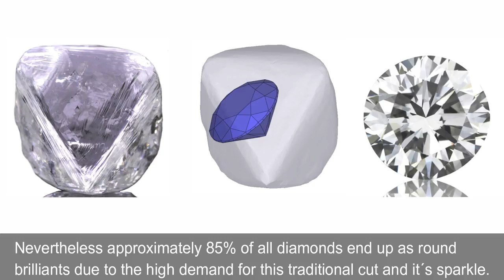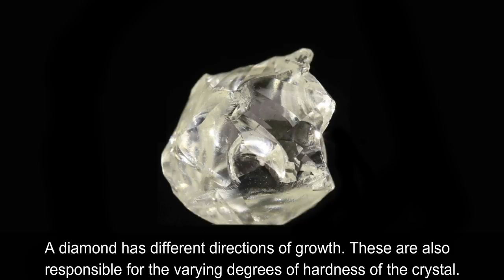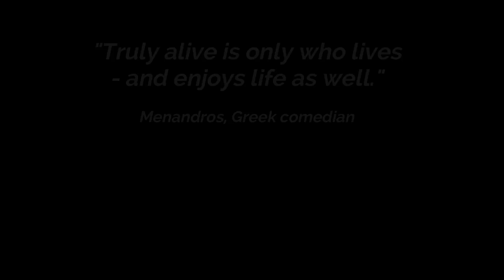Rough diamonds - How diamonds look like before they are cut and polished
In this video you see how diamonds look like right after they have been mined.

Diamant Agentur - Your online jeweller and specialist for diamonds

 - Buy certified diamonds (GIA, IGI, HRD) directly at the diamond exchange
- Professional consultation directly from the diamond grader
- Pawn or sell your jewelry or diamonds